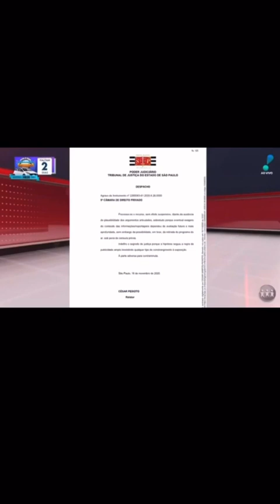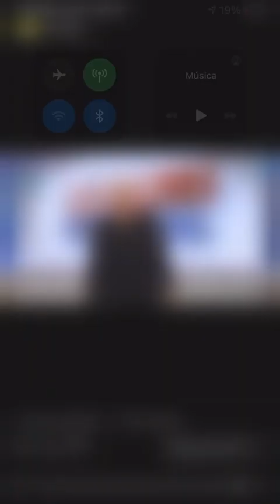Sikera Jr fala após justiça negar pedido da apresentadora Xuxa Meneghel